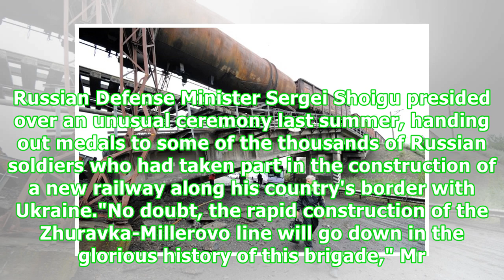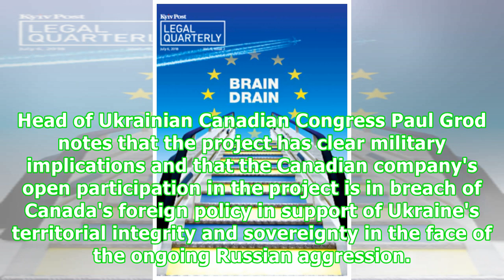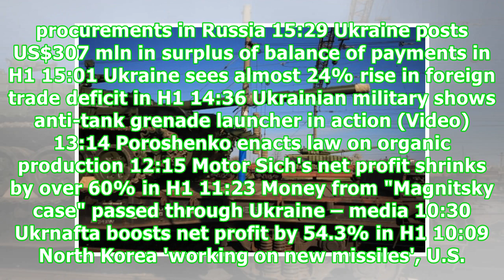Russian tanks could reach Ukraine faster due to Canada's Bombardier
The project has clear military implcations, according to the head of Ukrainian Canadian Congress. Russian Defense Minister Sergei Shoigu presided over an unusual ceremony last summer, handing out medals to some of the thousands of Russian soldiers who had taken part in the construction of a new railway along his country's border with Ukraine."No doubt, the rapid construction of the Zhuravka-Millerovo line will go down in the glorious history of this brigade," Mr. Shoigu told the assembled troops...